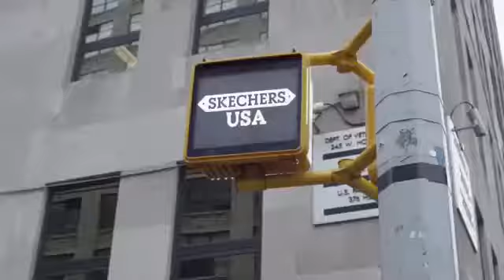JHANELLE CASTILLO | SKECHERS Winter 2016 Campaign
SKECHERS - Autumn/Winter 2016 (Campaign)
Photographer: Richard Hume
Creative Direction: Lindsey Clarke
Producer: Saul
Styling: Kelly Brown